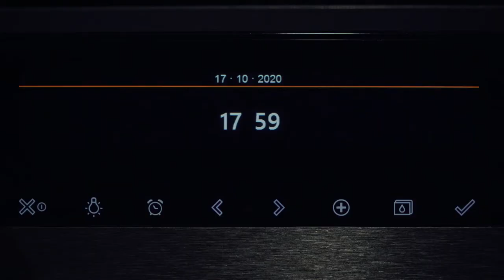ASKO steam-powered cooking - Spiced pear with red wine